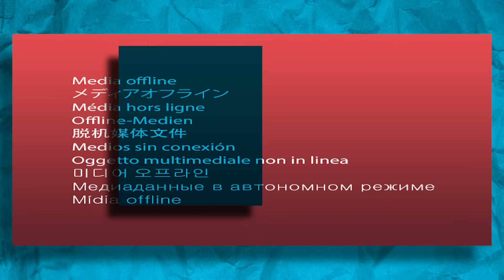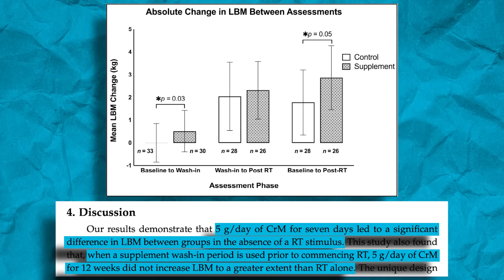New Study Shows Creatine Doesn't Work? | Educational Video | Layne Norton PhD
A new study investigated the effect of creatine monohydrate on lean mass gain with and without resistance training. The study found that the lean mass increase from creatine was all in the first week of use and due to increased intracellular body water.

That means creatine doesn’t work right?

WRONG

Creatine absolutely works. In fact increasing intracellular water is likely anabolic in and of itself. The issue is that people get an initial effect from something like creatine in the first week & then believe those results will linearly continue indefinitely.

That isn’t how this works. Taking creatine establishes a new baseline of lean mass & strength which is great, but it doesn’t keep linearly increasing over time. The same is due of caffeine. Acute caffeine consumption improves performance when you take it & establishes a new baseline of performance, but you don’t keep getting linear increases.

Think of it like you have a bank account with $10,000 in it. You take creatine and in the first week your account goes up $100. Now you have $10,100. Awesome. You get to keep that $100… but you don’t get $100 more dollars every single week.

Creatine is a great supplement that has been shown to increase lean mass & strength as well as have a myriad of cognitive benefits. It is inexpensive, effective, & safe.

If you are interested in a supplement with a clinical dose of creatine, check out Recovery from my supplement line, @outworknutritionofficial click the link in my bio to pick yours up today!